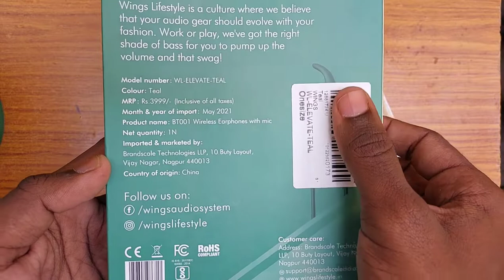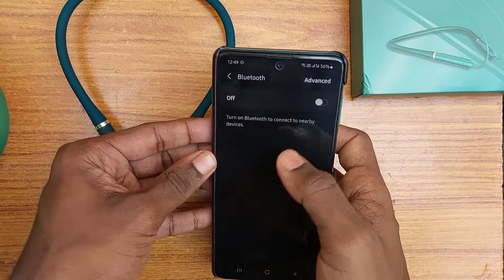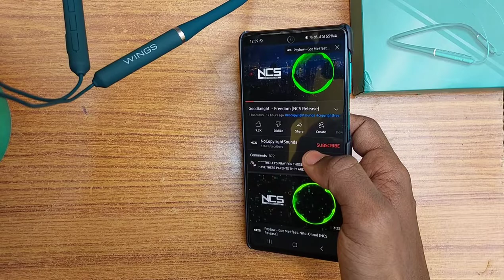Wings Elevate Neckband UNBOXING ||Best Bluetooth neckband under 1500/- || Teal green colour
Timestops:-
00:00 :- unboxing
02:00 :- power on and paring
02:40 :- music controls
03:22 :- sound quality
03:45 :- physical overview
04:42 :- outro